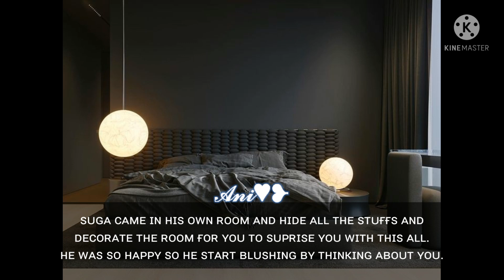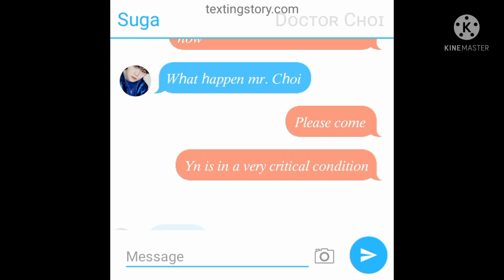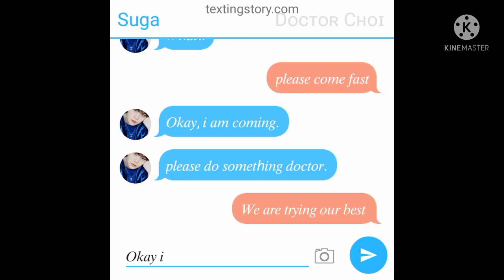When you ask him 'how much do you love me'But he gives you his heart in answer2/3 Suga FF By 𝓐𝓷𝓲♥︎❥︎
ʜᴇʏ ᴇᴠᴇʀʏᴏɴᴇ, ᴅᴏ ɴᴏᴛ ғᴏʀɢᴇᴛ ᴛᴏ ʟɪᴋᴇ ᴀɴᴅ sᴜʙsᴄʀɪʙᴇ ᴍʏ ᴄʜᴀɴɴᴇʟ. ɪ ʜᴏᴘᴇ ʏᴏᴜ ʟɪᴋᴇ ᴛʜᴇ ғᴀɴғɪᴄᴛɪᴏɴ.ɪғ ʏᴏᴜ ʟɪᴋᴇ ᴛʜᴇɴ sᴜʙsʀɪʙᴇ ᴍʏ ᴄʜᴀɴɴᴇʟ.
ʏᴏᴏɴɢɪ ғғ
sᴜɢᴀ ғғ
ʏᴏᴏɴᴋɪ ғғ
2/3

ɪ ᴀᴍ ɴᴏᴛ ʜᴇʀᴇ ᴛᴏ ʜᴜʀᴛ ᴀɴʏᴏɴᴇ ғᴇᴇʟɪɴɢs. ɪᴛ ɪs ᴊᴜsᴛ ᴀɴ ɪᴍᴀɢɴᴀʀʏ sᴛᴏʀʏ ɴᴏᴛ ʀᴇᴀʟ. ᴛʜᴇ ᴘɪᴄᴛᴜʀᴇ ᴀɴᴅ ᴍᴜsɪᴄ ᴜsᴇᴅ ɪɴ ᴛʜᴇ ᴠɪᴅᴇᴏ ᴀʀᴇ ɴᴏᴛ ᴍɪɴᴇ. ᴄʀᴇᴅɪᴛ ɢᴏᴇs ᴛᴏ ᴛʜᴇ ʀɪɢʜᴛғᴜʟ ᴏᴡɴᴇʀ. ᴛʜᴇ sᴛᴏʀʏʟɪɴᴇ ɪs ᴍɪɴᴇ. ᴅᴏ ɴᴏᴛ ᴄᴏᴘʏ ɪᴛ. ɢᴇᴛᴛɪɴɢ ɪɴsᴘɪʀᴇᴅ ɪs ɢᴏᴏᴅ ʙᴜᴛ ᴄᴏᴘʏɪɴɢ ᴛʜᴇ ᴡʜᴏʟᴇ sᴛᴏʀʏʟɪɴᴇ ɪs ɴᴏᴛ. sᴏ ᴘʟᴇᴀsᴇ ᴅᴏ ɴᴏᴛ ᴄᴏᴘʏ ᴍʏ ɪᴅᴇᴀs ᴀɴᴅ sᴛᴏʀɪᴇs.

ɪ ʜᴏᴘᴇ ʏᴏᴜ ᴇɴᴊᴏʏ ᴛʜᴇ ғᴀɴғɪᴄᴛɪᴏɴ.
ᴛʜᴀɴᴋs ғᴏʀ ᴡᴀᴛᴄʜɪɴɢ.
𝕳𝖔𝖕𝖊 𝖞𝖔𝖚 𝖆𝖑𝖑 𝖍𝖆𝖛𝖊 𝖆 𝖓𝖎𝖈𝖊 𝖉𝖆𝖞.